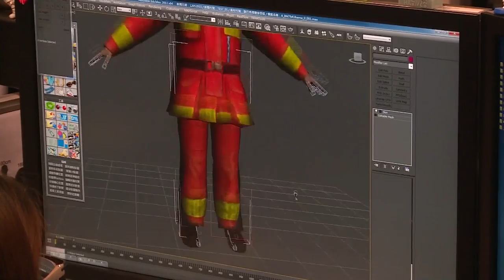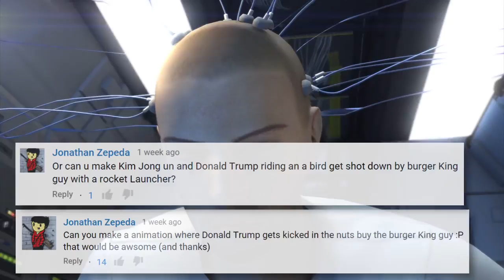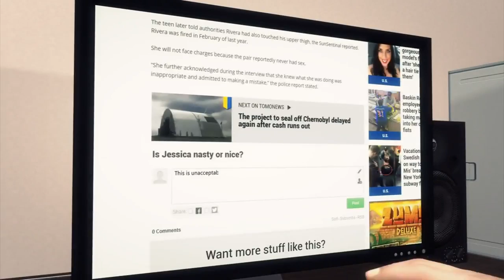Ask Tomo Anything: How to animate like TomoNews, the world's fastest 3D Max, Maya and Adobe team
This week, we have the answers. The most popular question came from viewers such as Gobbo 915 and Tristan Mackay, who were wondering how we do what we do.

Once a news story is selected, a writer, typically a native English speaker, will draft an animation script. The script is then translated into Chinese by the project manager before it's passed on to a storyboard artist who sketches out the various scenes.

A 15-member animation team meets with the writer to discuss details of the animation. After the storyboard meeting, our modeling team starts building the scenes and choosing avatars.

Meanwhile in another room, using software developed in-house, the motion capture team collects data for the actions we want to see in the animation.

This is then passed on to our animators who use 3D Max, Maya and After Effects to pair the motion capture data with the avatars from the modeling team. From there, it's up to our editors, who put everything together using Premiere and throw in some sound effects from our in-house library.

The entire process from writing to rendering the final video is completed in about three hours.

Our second top question came from Jonathan Zepeda, who asked if we could animate Donald Trump getting kicked in the nuts by the Burger King. He then modified his request to see if we could show the Burger King shoot Trump and Kim Jong Un off of a bird with a rocket launcher.

We couldn't decide which scenario was more hilarious so we decided to animate them both.